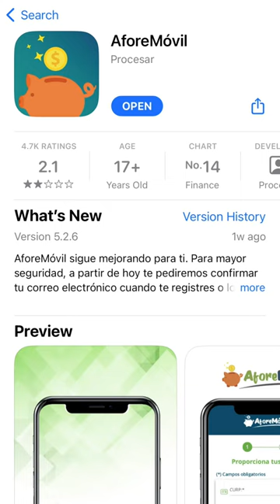Estas son las PEORES AFORES de 2023